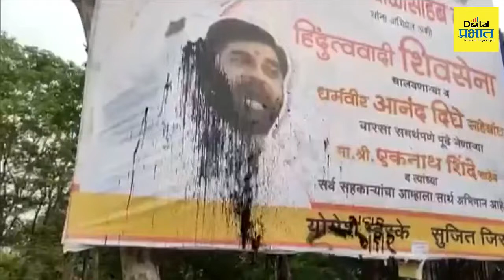एकनाथ शिंदे यांच्या समर्थनार्थ लावलेल्या होर्डिंगला शिवसैनिकांनी काळे फासले